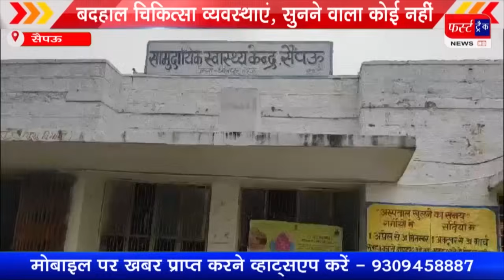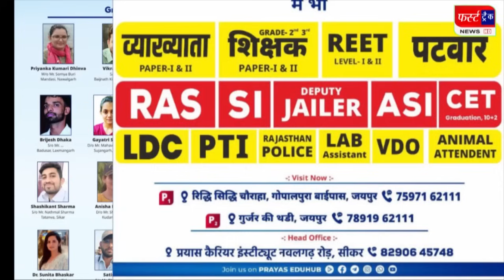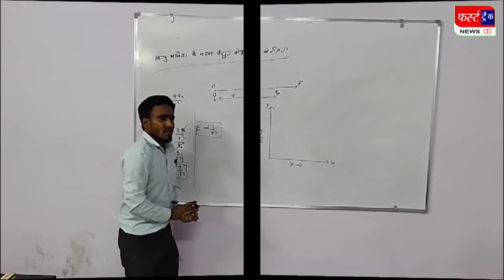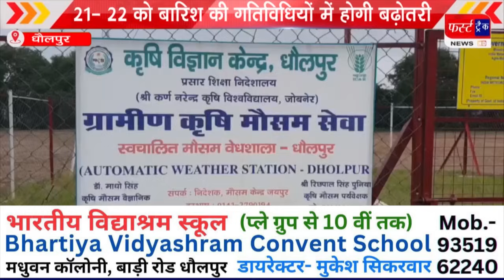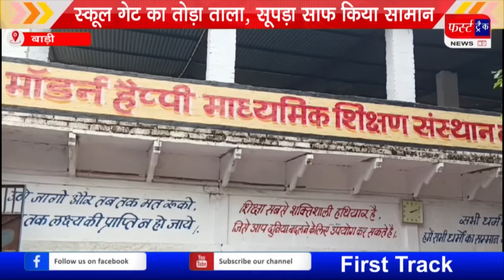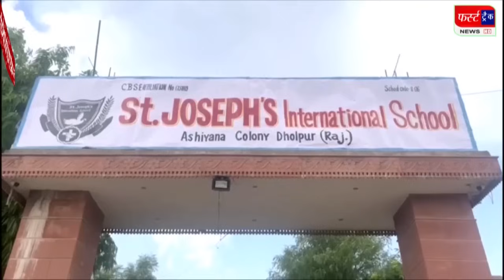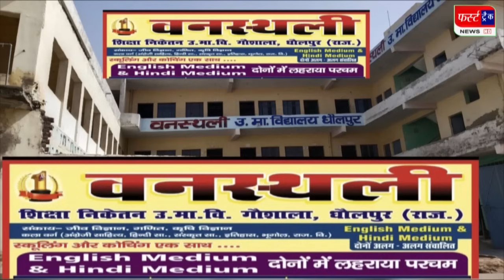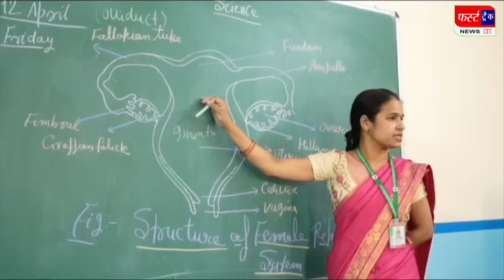फर्स्ट ट्रैक धौलपुर 19/07/2024 First Track Dholpur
फर्स्ट ट्रैक न्यूज। धौलपुर, बाड़ी, बसेड़ी, सरमथुरा, सैंपऊ, बसईनवाब, कोलारी, नादनपुर, राजाखेड़ा, मरैना, मनियां, सरानीखेड़ा आदि की प्रमुख 22 खबरें।